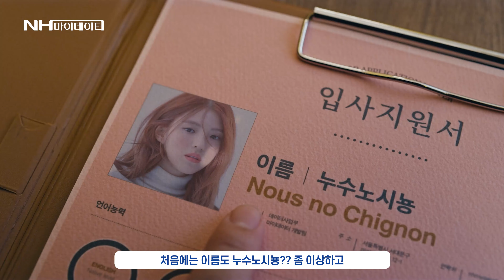[NH농협은행/NH소식] NH마이데이터 개발자 인터뷰, 세번째 빈틈없이 완벽한 백지원님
작은 것도 절대 지나치지 않고 분석하고, 예측하고
언제나 100%를 추구하는 완벽주의자

하지만, 그 누구보다 인간적이고 따뜻한 백지원 개발자의 인터뷰 영상
지금 확인 후 칭찬, 응원 등 댓글을 남겨주세협
추첨을 통해 40명에게 BHC뿌링클+콜라1.25L를 드려협😊

■ 참여기간 : 2022.1.3.(월)~1.6.(목)
■ 참여방법 : 4편의 인터뷰 영상 중 마음에 드는 영상에 댓글
■ 당첨자 발표 : 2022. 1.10.(월) / 40명
* 영상 4편 댓글 참여자 포함 당첨자 발표
✔누수노시뇽 인스타그램에서도 별도의 이벤트가 진행중이며 당첨자는 해당 이벤트와 별도 선정하니 많은 참여 부탁드려협!(중복당첨 가능!)

*마감된 이벤트입니다.

[유의사항]
- 당첨자 발표일 기준 정상적으로 게시물 응모 상태를 유지해야 합니다.
- 본 이벤트는 당행 사정으로 사전 고지없이 변경 또는 중단될 수 있습니다.
- 당첨자 발표 및 경품 배송 일정은 당행 사정에 따라 변경될 수 있습니다.
- 이벤트 당첨 인원은 페이스북, 인스타그램, 유튜브 이벤트 당첨자를 합산한 수치입니다.
- 다른 아이디로 중복 당첨되셨더라도 경품 받으시는 분의 정보(이름, 휴대폰 번호, 주소)가 동일할 경우 중복 당첨으로 처리되어 한 번만 발송됩니다.
*단, 누수노시뇽 인스타그램 이벤트와는 중복 당첨 가능!
- 당첨자 발표 시 공지된 당첨자 정보 마감일 이후 정보를 제출해 주신 분은 당첨이 취소됩니다.
- 이벤트에 응모된 게시물은 NH농협은행 SNS 채널에 전체 공개되어 타인에게 공유될 수 있으며, 편집하여 NH농협은행 마케팅 용도로 사용될 수 있습니다.
- 본 이벤트는 개인정보수집·이용·제공에 동의한 고객에 한하여 경품 발송을 위해 수탁업체 ㈜디메이트커뮤니케이션즈, 농협네트웍스에 고객님의 정보를 제공하고, 경품 발송 확인 및 유효기간 만료 후 1개월 이내에 고객 정보는 폐기 됩니다.
※ 본 게시물은 당행 홍보 기록 보존 목적에 한하여 광고 유효 기간이 지나더라도 게시할 예정입니다.